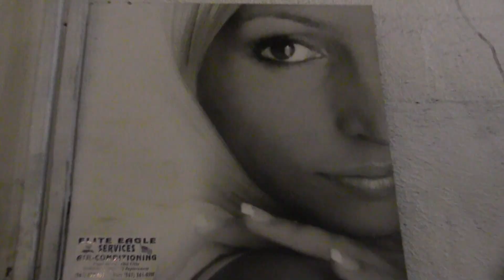The Boynton Beach Art District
In Culture Art Walk at The Boynton Beach Art District!
*The ActivistArtistA Bay Gates Mural Project by Rolando Chang Barrero was established in 2011. It is an outdoor art exhibition open to the public 24 hrs a day.